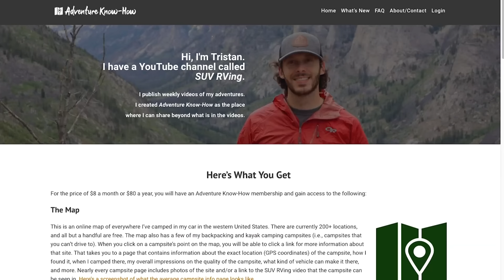These Are the Ultimate Hidden Gems of Southern Utah! (SUV Camping/Vanlife Adventures)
In this video I stumble across some truly remarkable obscure gems in the southern Utah desert.

GPS COORDINATES & LINKS
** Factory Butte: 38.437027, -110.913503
** Start of cool side road: 38.47566, -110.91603
** End of cool side road: 38.46139, -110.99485
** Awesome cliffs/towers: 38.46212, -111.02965